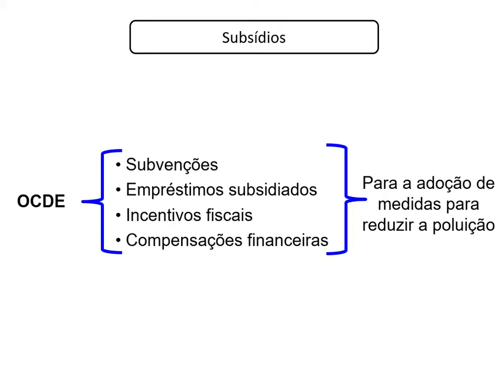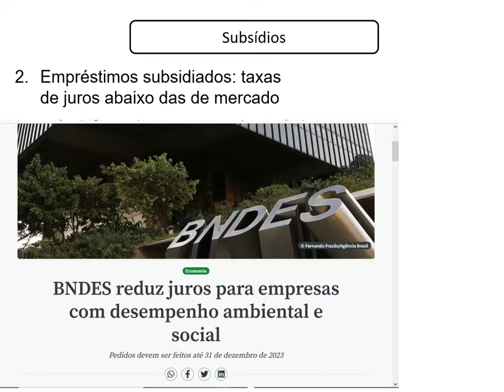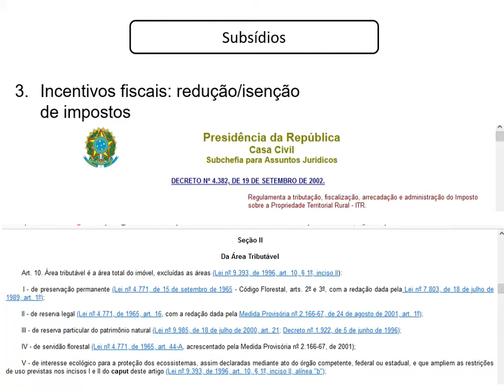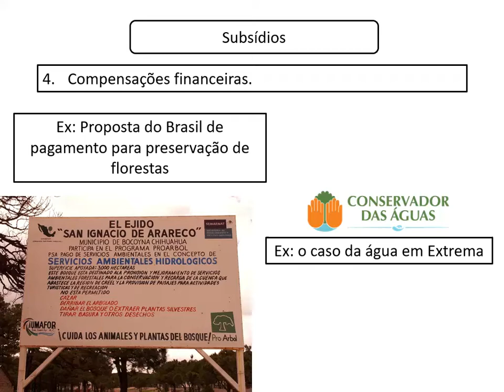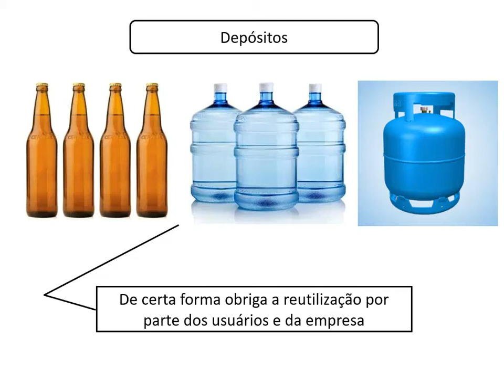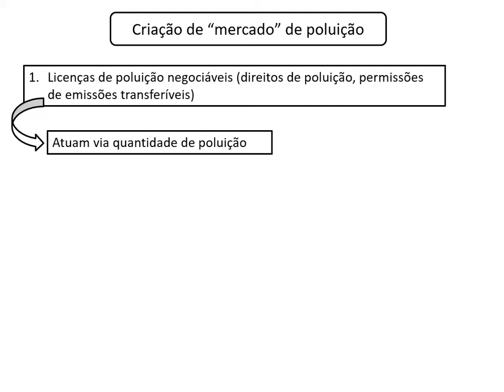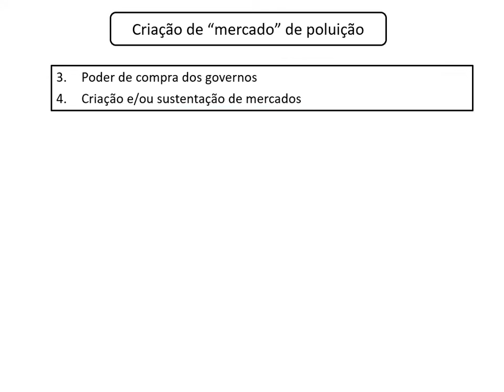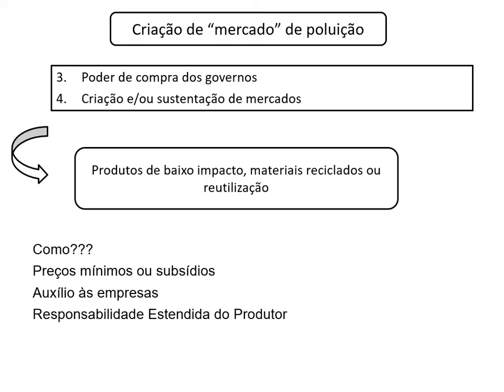Princípios 04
Quarto vídeo da série de princípios de política ambiental.
Página dentro do site da UNFCC onde se pode ter acesso aos 3 mecanismos de negociação de emissões (RMU, ERU e CER)
Entrando nos sites específicos, podemos ter busca por projetos específicos, como deste site de busca por projetos de reduções certificadas de emissões (CERs)